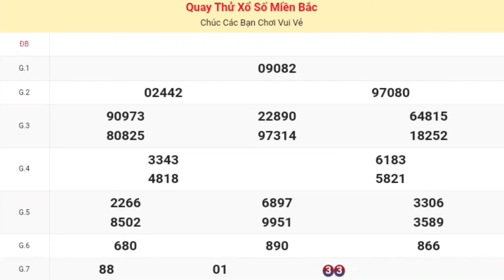XSMB | Quay Thử Kết Quả Xổ Số Miền Bắc ( Nam Định ) P7 Hôm Nay Thứ 7 Ngày 02-03-2024